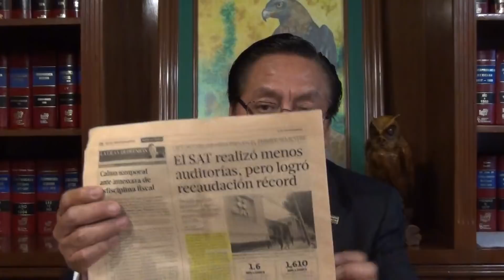En 2018 los contribuyentes han perdido bienes y dinero como nunca antes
En el primer semestre del 2018, según datos proporcionados por el SAT, los contribuyentes han perdido bienes y dinero ante el fisco en cantidades inmensas, nunca antes vistas.
Para evitar que siga ocurriendo lo anterior, te invitamos para que asistas a nuestro magno evento nacional: "Cómo proteger y conservar el patrimonio de los mexicanos ante las acciones del fisco" que se llevará a cabo el 28 de Septiembre de 2018 en la Ciudad de México.